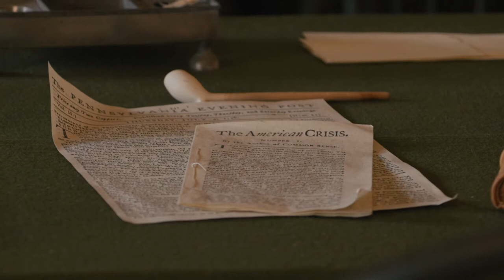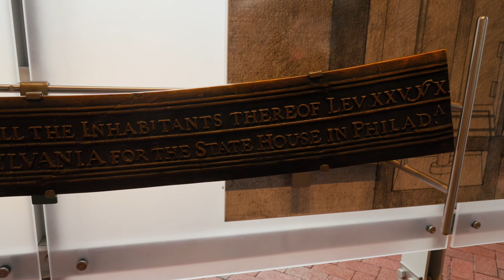Philapdelphia // Sony FX3 Cinematic footage